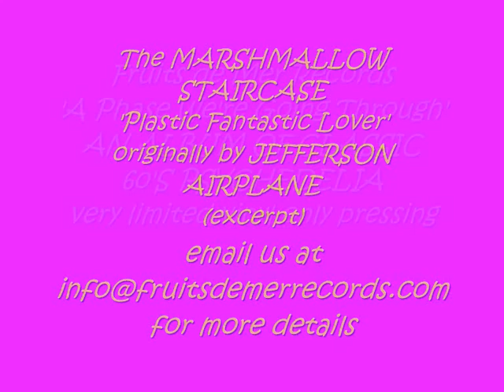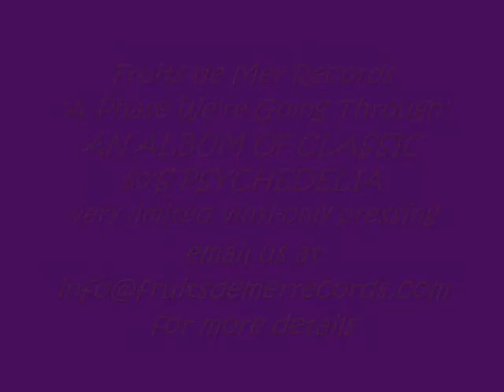'Plastic Fantastic Lover' original by Jefferson Airplane - new version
Say hello to The Marshmallow Staircase, and to Fruits de Mer Records.

This is an excerpt from the band's contribution to a new album from Fruits de Mer  - 'A Phase We're Going Through'  - 11 classic slices of sixties psychedelia reinterpreted by new bands, with lashings of phasing, studio trickery and love for the originals, of course.

In this excerpt, The Marshmallow Staircase rip into an acid-rock classic by one of the USA's finest - but you'll have to buy the album to hear the full version - - email us at to find out more, visit us

Fruits de Mer Records - classic psych, prog, acid-folk and krautrock  - and always on vinyl